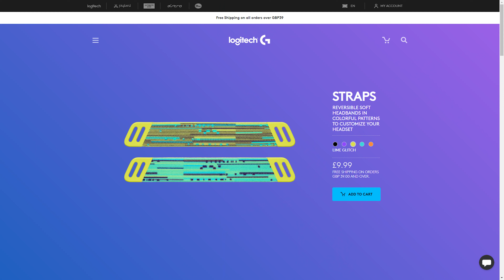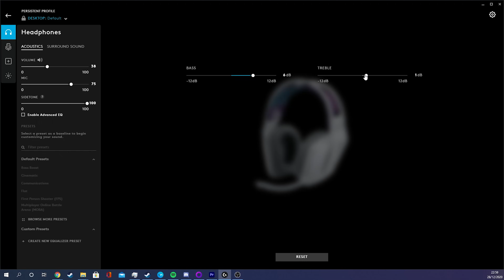The BEST Wireless RGB Gaming Headset? - Logitech G733 Lightspeed Review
Waddup guys! So recently I was looking for a new wireless RGB gaming headset and picked up the Logitech G733 Lightspeed in white! I'm super impressed with it and in my opinion is one of the best wireless RGB gaming headsets on the market! Enjoy :D

LINKS TO EVERYTHING IN MY SETUP:

US LINKS: ✅

Nebula Star Projector
Neon Banana
Playstation light
Cyberpunk Controller
Primary monitor
Secondary monitors
RGB fans
Other RGB fans
AIO cooler
Main camera
Streaming camera
Streaming mic
Mic arm
Ring light
Main light
Dome softbox
Monitor wall mounts

UK LINKS: ✅

Nebula Star Projector
Neon Banana
Playstation light
Cyberpunk Controller
Primary monitor
Secondary monitors
LED psu cables
RGB fans
Other RGB fans
AIO cooler
Main camera
Streaming camera
Streaming mic
Mic arm
Ring light
Main light
Dome softbox
Monitor wall mounts

Timestamps:
00:00 Intro/Cinematic
00:17 Overview, aesthetics and headstrap
01:23 Build quality
1:50 Comfort and adjustability
02:33 Controls and Reassigning mic button
03:00 Mic build quality
03:24 Microphone sound test / software
03:53 RGB lighting placement / customization
05:14 Battery life
05:37 Sound quality
06:13 Final thoughts
06:58 Outro